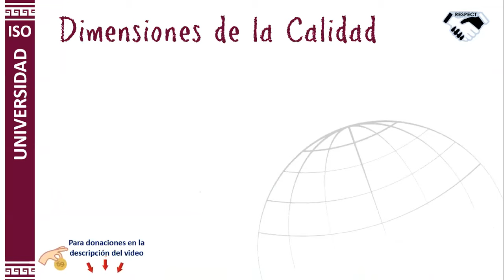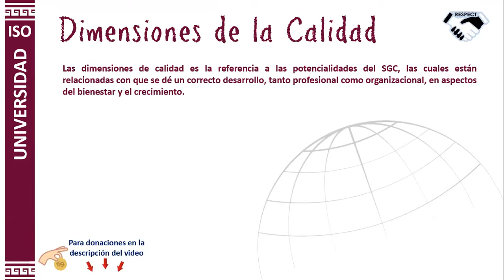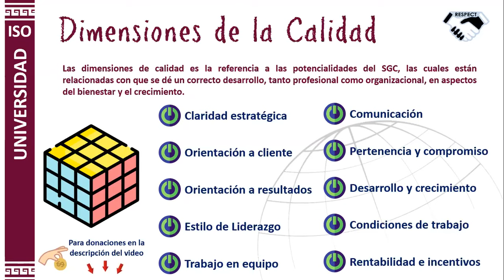🔴 Beneficios de un Sistema de Gestión de Calidad 🔴 ISO 9001 versión 2015 Beneficios SGC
Beneficios de un Sistema de Gestión de Calidad ISO 9001 versión 2015, ventajas dimensiones del sistema de calidad norma ISO 9001 versión 2015 Sistema de Calidad ISO 9001:2015.

BENEFICIOS del SGC

🚀REGÍSTRATE gratis para aprovechar toda la ayuda que la Universidad ISO tiene para ti y disfruta aprendiendo de los sistemas de gestión bajo las normas ISO y estándares de responsabilidad social! ⬇⬇⬇⬇

📺 ⏰ Marca temporal ⏰ 📺

▶ Recuerda que busco compartir el conocimiento de ⬇⬇⬇⬇:
→ Sistemas de gestión de calidad ISO 9001:2015
→ Sistemas de Gestión de Ambiental ISO 14001:2015
→ Sistemas de Gestión de Seguridad y Salud en el Trabajo ISO 45001:2018
→ Sistemas de Gestión de Inocuidad Alimentaria ISO 22000:2018